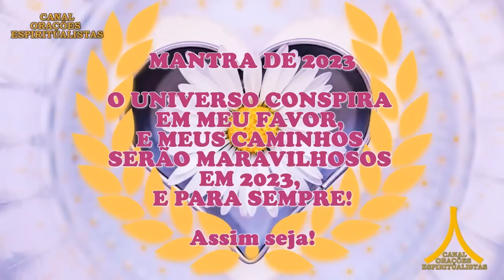Oração da Noite! Proteção com Ave Maria e Pai Nosso!